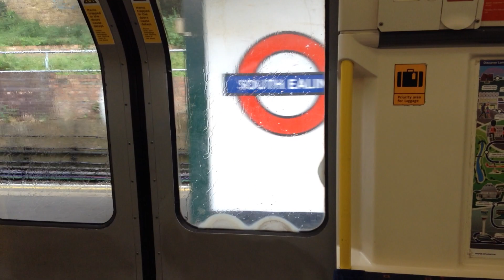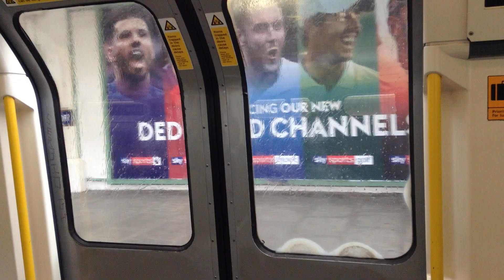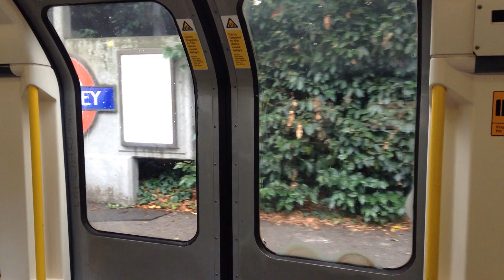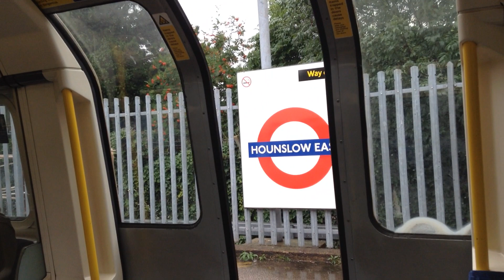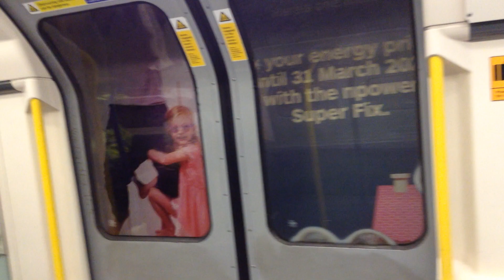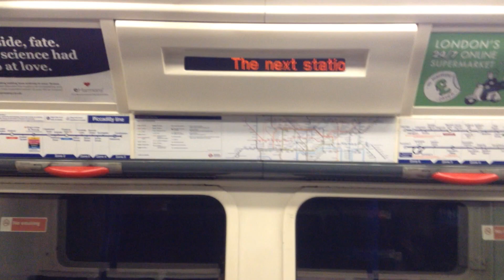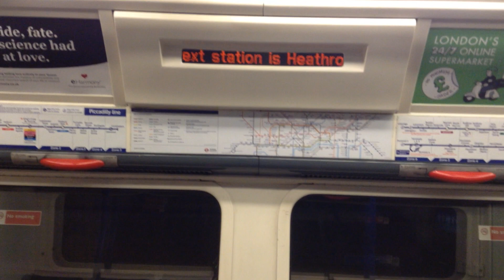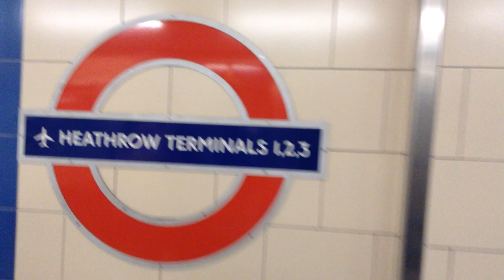Piccadilly Line Ravenscourt Park to Heathrow Terminals 2 & 3 via Terminal 4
I decide to change trains last minuet at Acton Town last minute.